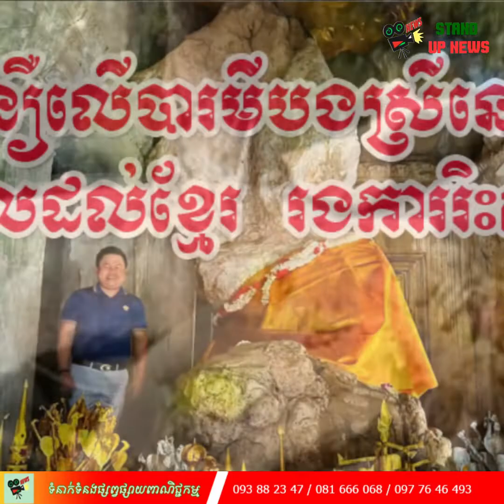​ក្តៅៗ ប្រវត្តិជំនឿលើបារមីបងស្រីនៅថៃ ផ្អើលដល់ខ្មែរ រងការរិះគន់ពីអ្នកជាតិនិយម, Stand Up